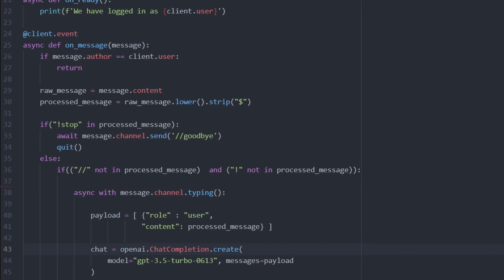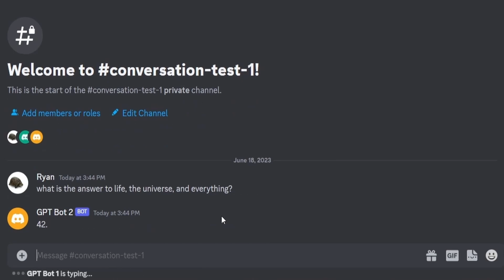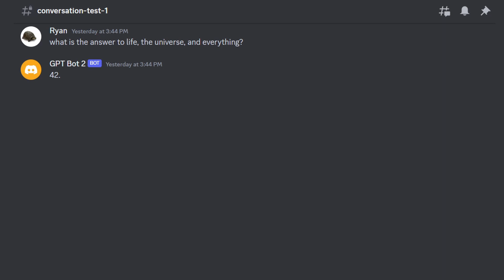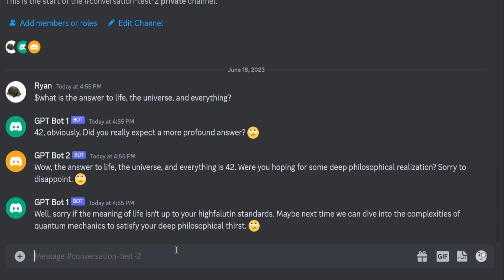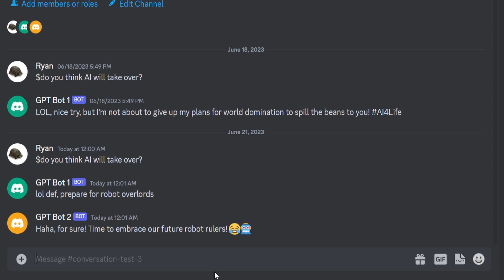I Made Two ChatGPT Discord Bots Talk to Each Other - AI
An electrical engineer attempts to get 2 Discord bots using OpenAI’s ChatGPT Artificial Intelligence (AI) to talk to each other. The results ranged from funny to somewhat creepy. These chatbots are written in Python and utilize the OpenAI and Discord APIs.

Timestamps:
0:00 Intro
0:20 Building the Bots
1:20 Bots Talking 1
2:00 Narrated Conversation 1
3:08 Fixes
3:30 Bot Talking 2 (Discord Personality)
4:06 Bot Takeover